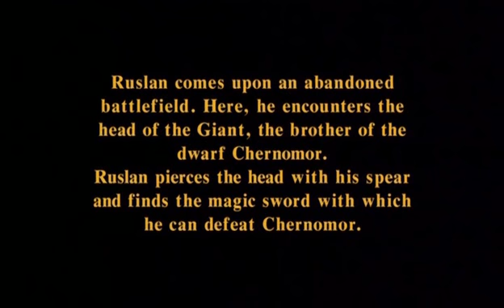Glinka Ruslan and Lyudmila part 09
From Mariinsky theatre St. Petersburg, Russia
The Kirov Opera in assosiation with San Francisco Opera
"Ruslan and Ludmila" magical opera in five acts by Mikhail Ivanovich Glinka

1995

Cast
Svetozar Mikhail Kit
Lyudmila Anna Netrebko
Ruslan Vladimir Ognovenko
Ratmir Larissa Diadkova
Farlaf Gennady Bezzubenkov
Gorislava Galina Gorchakova
Finn Konstantin Pluzhnikov
Naina Irina Bogachova
Bayan Yuri Marusin
Dancers of the Kiron Ballet.
The Kirov Orchestra
Original designs for sets and costumes by Alexander Golovin